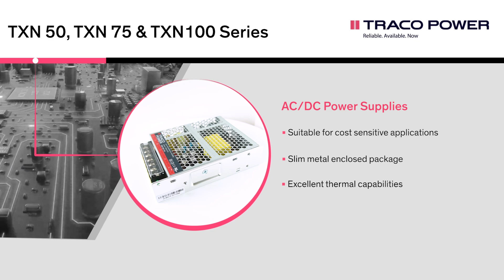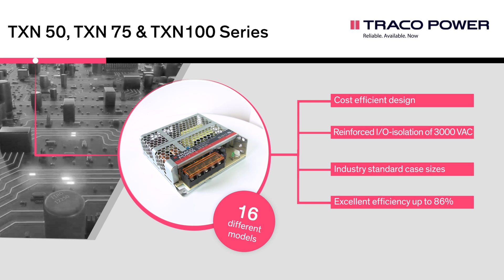TXN 50, TXN 75 & TXN 100 – metal enclosed AC/DC power supplies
The TXN product line is our latest generation of compact metal enclosed AC/DC power supplies with 3000 volt reinforced I/O isolation. Designed for a wide range of cost sensitive applications it will cover a power range of 25 up to 1000 Watt. With a low-profile metal case and screw terminal block connection, they are easy to install in any equipment. Additionally, internal EMC class B filters and a wide temperature range qualify them for numerous industrial applications. All models within the TXN line have an universal input range and comply with the latest industrial safety standards.

Key specifications of the TXN series are:
• Cost efficient design
• Reinforced I/O-isolation of 3000 VAC
• Industry standard case sizes
• Excellent efficiency up to 86%

These series currently offer a total of 16 different models.

The TXN series establish our new line of cost-efficient, metal enclosed  AC/DC power supplies starting with 3 power levels between 50 and 100 Watt.